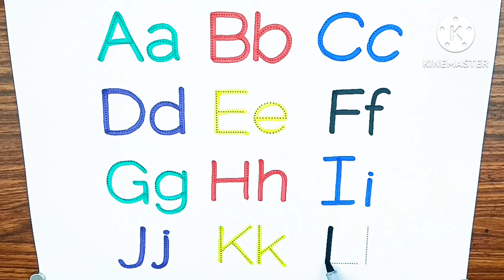Alphabet, ABC song, ABCD, A to Z, Kids rhymes, collection for writing along dotted lines for toddler